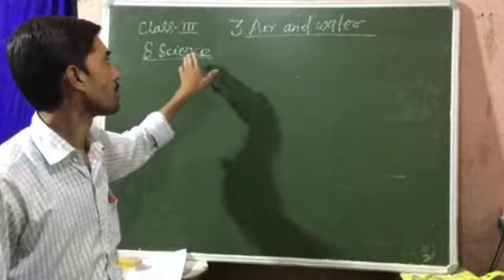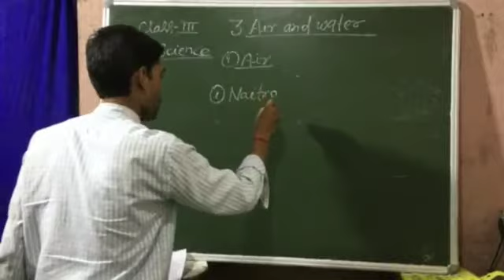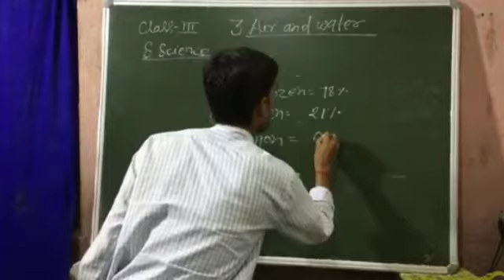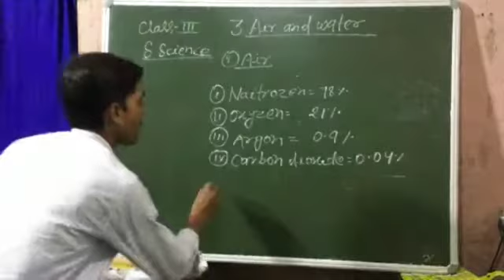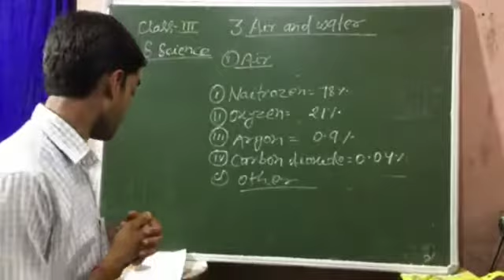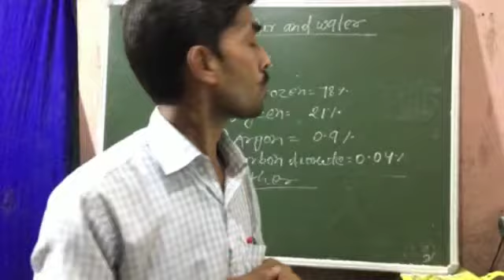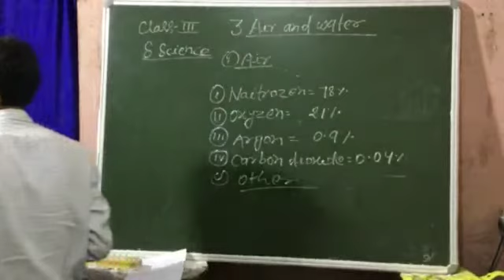III | SSt | Air & Water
Mr. Rajesh sir